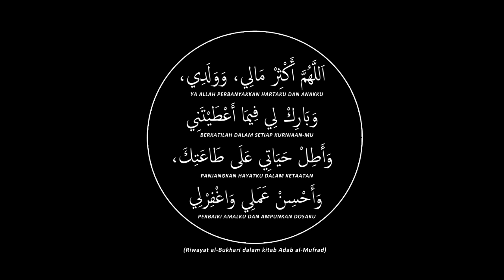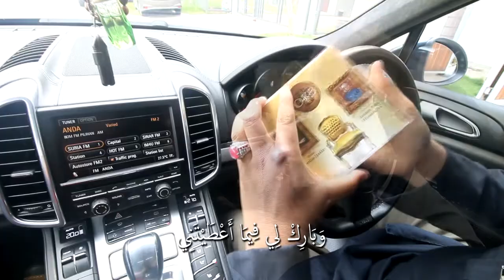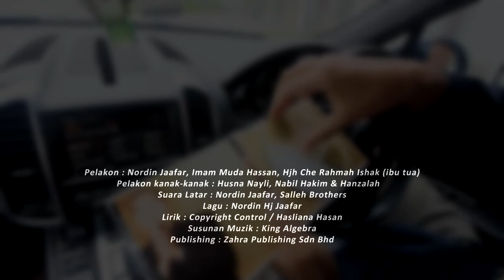NORDIN JAAFAR - MENIMO HD FINAL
lagu dalam album OKB, berdasarkan hadis riwayat al-Bukhari dalam kitab al-Adab al-Mufrad